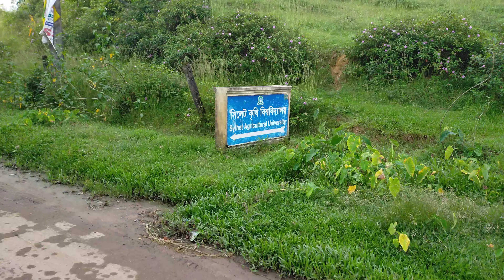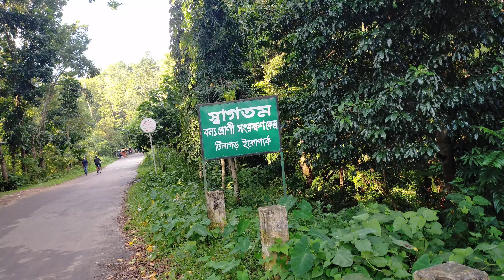শেষ বিকেলে সিলেট কৃষি বিশ্ববিদ্যালয়ের সামনে বেগুনি পেঁয়াজু খাওয়ার অভিযান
Sylhet Agricultural University (Bengali: সিলেট কৃষি বিশ্ববিদ্যালয়) is a government-financed public research university in Sylhet, Bangladesh that formally started functioning on 2 November 2006.
Sylhet Agricultural University started its function on 2 November 2006 following the issuance of a notification by the Government as per the requirement of the "Sylhet Agricultural University Act 2006" which was passed in the National Parliament on 3 October 2006. In fact, the faculty of Veterinary, Animal and Biomedical Sciences has come into being through the up-gradation of Sylhet Government Veterinary College (SGVC). The SGVC was established in 1995 and had been functioning as a "School of Life Sciences" under Shahjalal University of Science and Technology (SUST), Sylhet Bangladesh.

Presently 2501 (honours, masters and PhD) students are enrolled at the university.

Over 90 percent of the recurring budget and the entire development fund come from the government through the University Grants Commission (UGC).